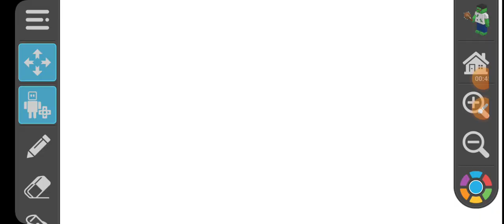Bug NÃÃÃO no erro do site do draw bricks